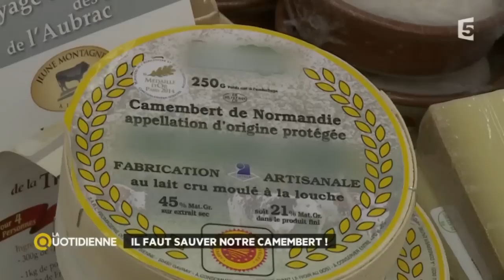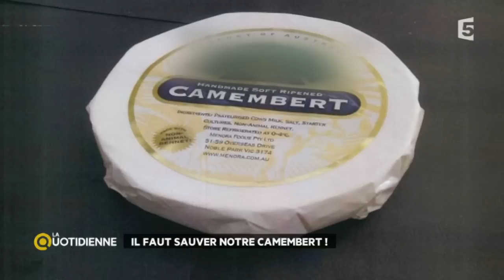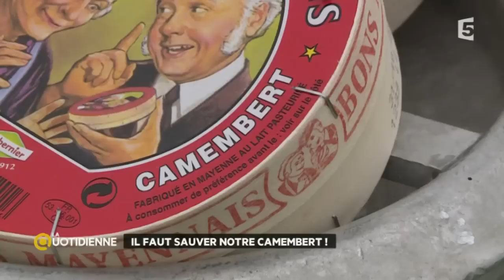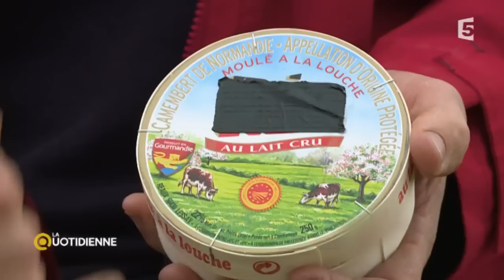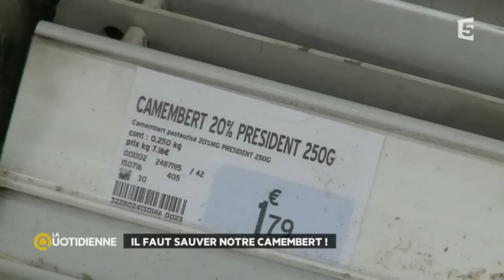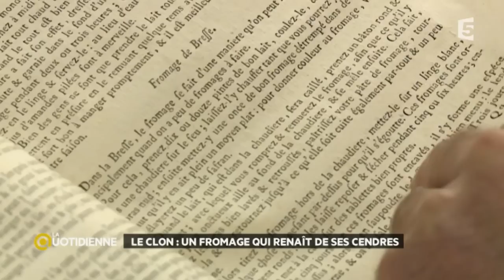Dossier du Jour : Nos fromages sont-ils en danger ?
Le fromage est le péché-mignon de beaucoup de français. Après tout nous sommes le pays du fromage ! Mais les grands industriels rendent de plus en plus la vie dure aux agriculteurs indépendants, menaçant par la même occasion nos si bons fromages ! Alors comment les sauver ?